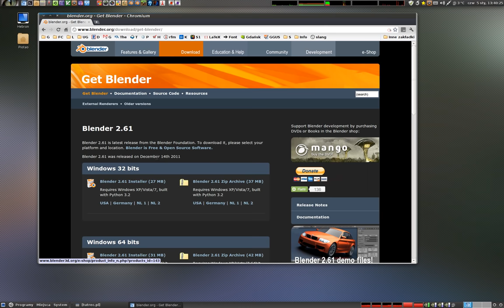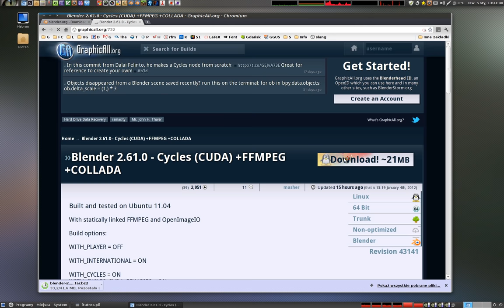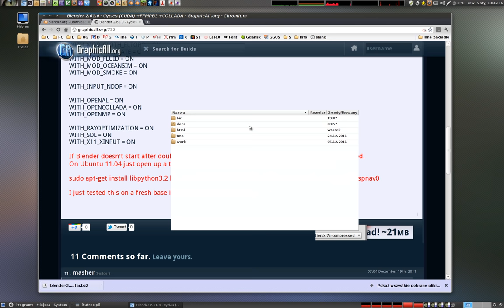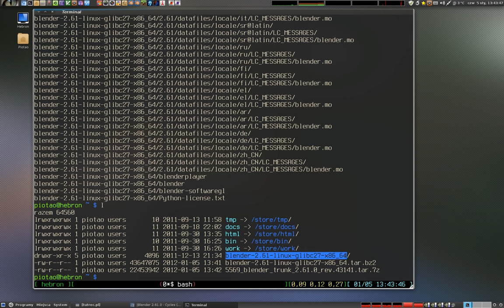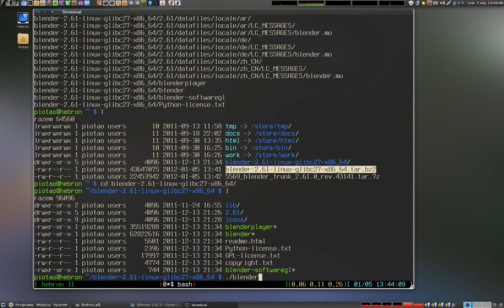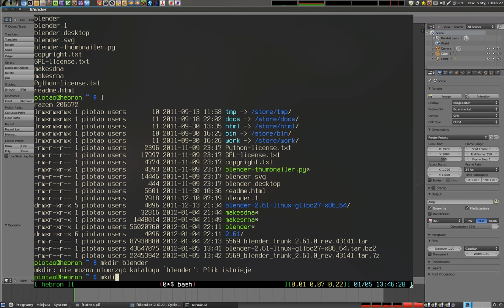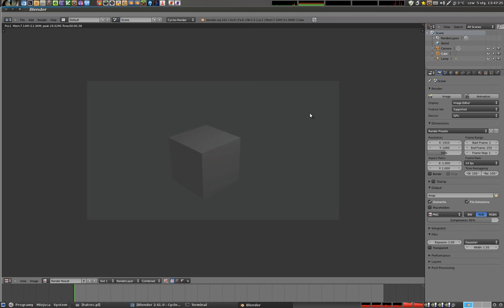Polski Kurs Blendera: pobieranie i instalacja Blendera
W tym materiale tłumaczę, jak znaleźć na sieci, pobrać i zainstalować Blendera pod Linuxem, używając do tego celu przeglądarki i konsoli tekstowej. Więcej na zapraszam!